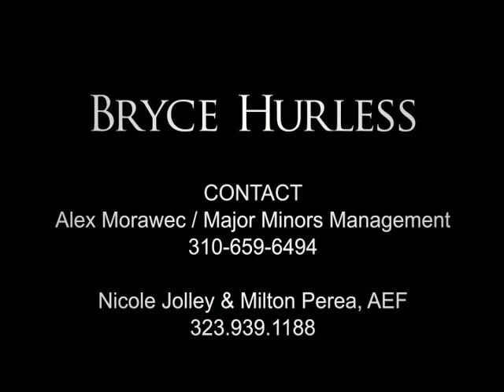Bryce Hurless Acting Demo Reel 2011